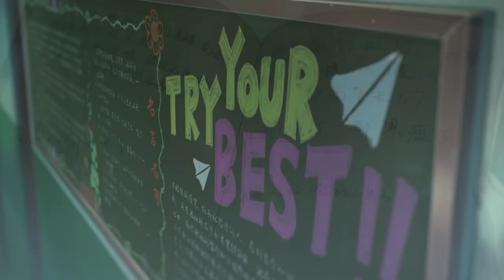Хрустальное небо вчерашнего дня — Русский трейлер (2019)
Хрустальное небо вчерашнего дня
Zuo ri qing kong (2019)

Китай, реж. Си Чао

Старшеклассник Ван живет в маленьком прибрежном городке. О будущем не думает, на учебу забивает, любит читать комиксы, рисовать и играть на приставке. Неожиданно его назначают старостой класса вместе с умницей и красавицей Юи. Ван влюбляется в девушку и решает взяться за ум, чтобы завоевать ее сердце.

В ролях: Су Шанцин, Ван Ибо

• Делись трейлерами.